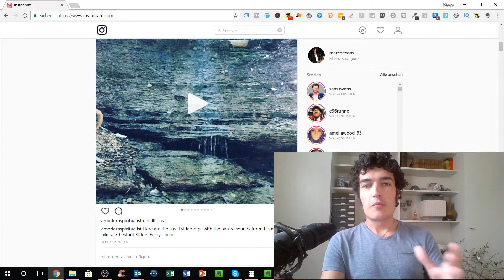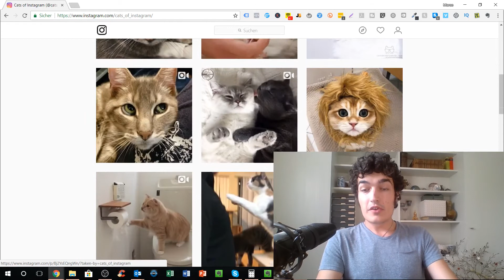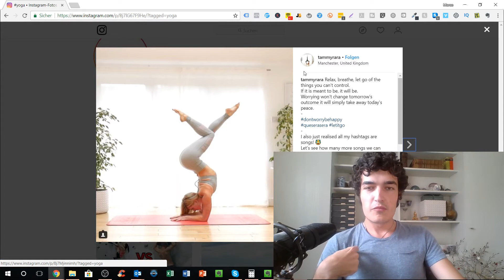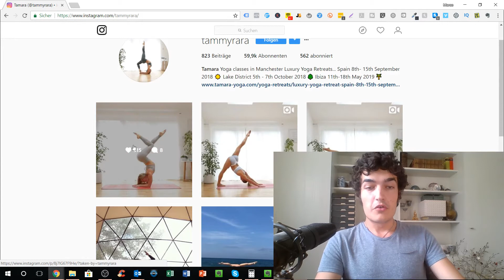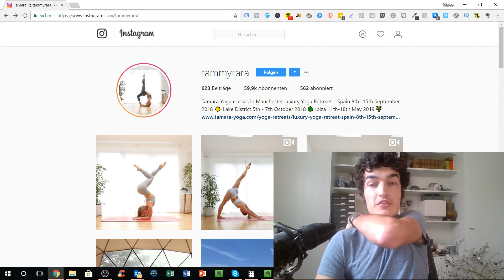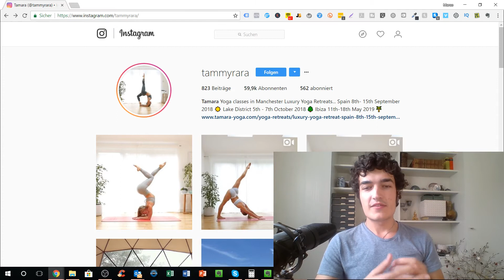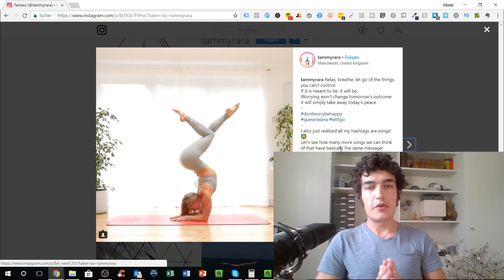How YOU Can WIN BIG With Shopify Influencer Marketing 2018!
Watch me build an AdWords campaign LIVE and get over 40+ professional training videos to sell your products

In this video I share a few strategies on how to really succeed with influencer marketing for E-Commerce in 2018.

The eCom Project is a show for E-Commerce entrepreneurs on how to launch, improve and scale their businesses. My experience with E-Commerce comes from running my own 6-figure brand and working with dozens of 5-, 6- and 7-figure clients in the past.